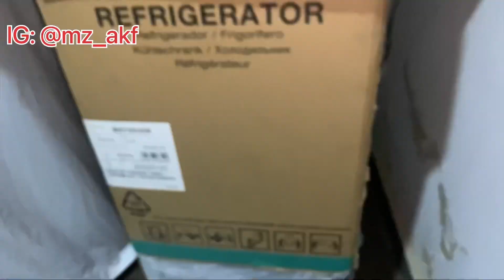Dinner Recipe/Unboxing and passport update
Hi Cornermates,

This is me catching up on you all even though I have been in your shorts and IG (mz_akf)